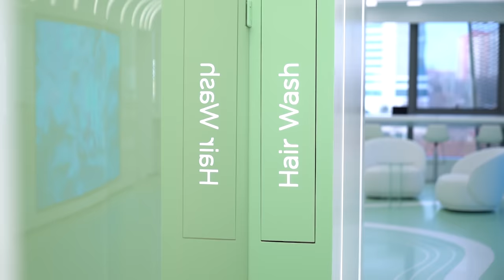Chicago to Istanbul: Stavros' Hair Restoration Journey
Meet Stavros Baxevanoglou, a 29-year-old originally from Greece now residing in Chicago, USA. Stavros began experiencing hair loss in his mid-20s, prompting him to explore various remedies, all to no avail. Then, he discovered Hair of Istanbul on Instagram, sparking his interest in hair transplantation.

During a visit to his barber in Chicago, Stavros noticed a remarkable change in his barber's appearance. When he inquired, he learned that his barber had recently undergone a hair transplant at Hair of Istanbul, which piqued Stavros' curiosity.

Stavros embarked on his hair restoration journey, ensuring a natural-looking design that aligned with his desires. Regarding the procedure itself, he found the anesthesia injections to be momentarily uncomfortable, but the overall process was painless.

Stavros enthusiastically recommends Hair of Istanbul to anyone experiencing hair loss, emphasizing that it's a worthwhile investment compared to alternative products and solutions. He acknowledges that making such a decision can be challenging, especially for those traveling from afar, but asserts that Hair of Istanbul is the ultimate choice for hair restoration.

Shorts ↴